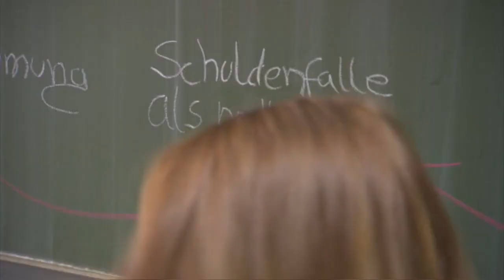Bank Imagefilm Düsseldorf